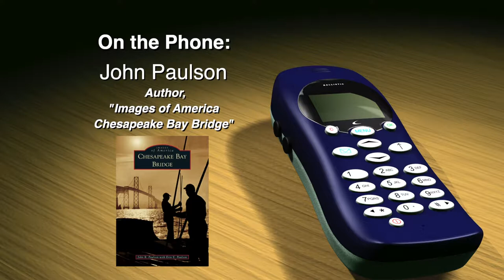Delmarva Today, May 17th, 2019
Topic: Author John Paulson discusses his book, Images of America
Chesapeake Bay Bridge.